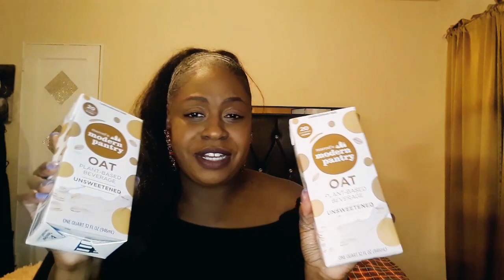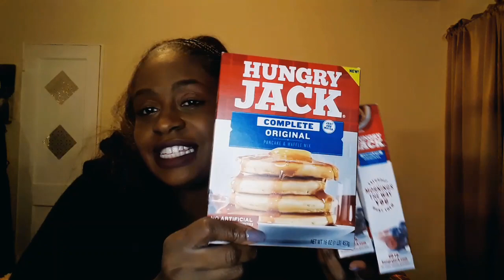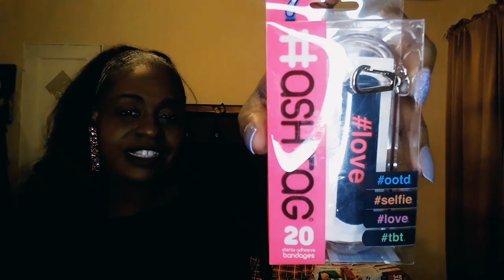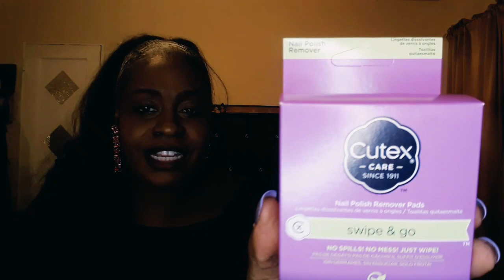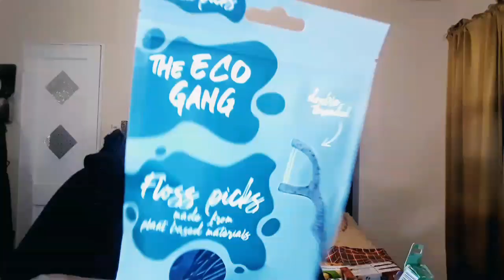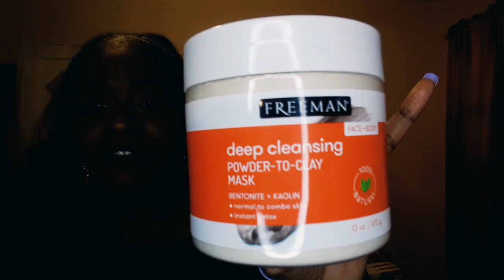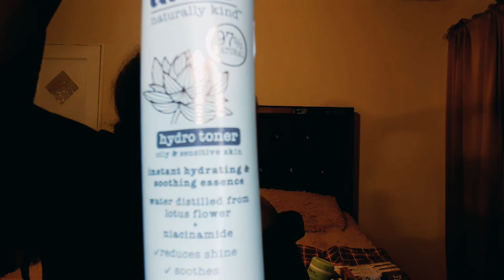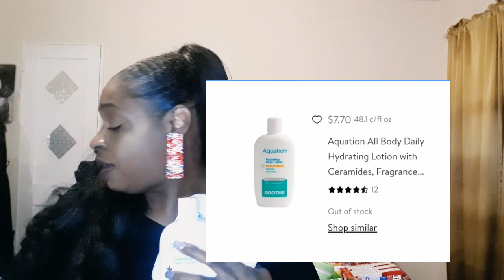Dollar Tree Haul - 2023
Yes y'all. I have been up and through these Dollar Tree streets, multiple times!

Some great dollartree finds. Watch till the end and get ready to head out to your local Dollar Tree!